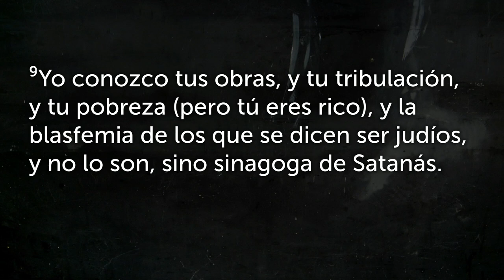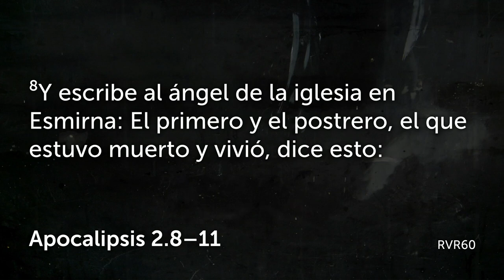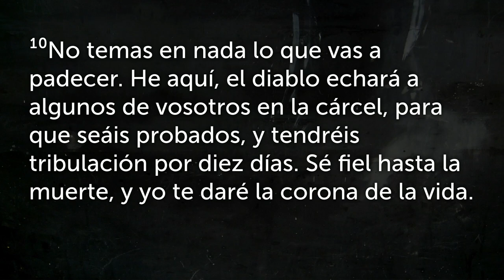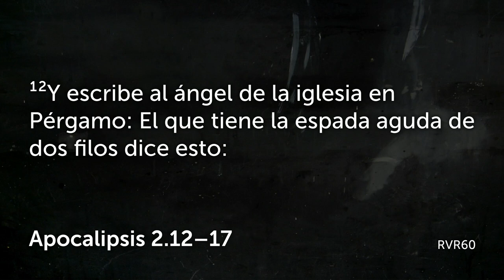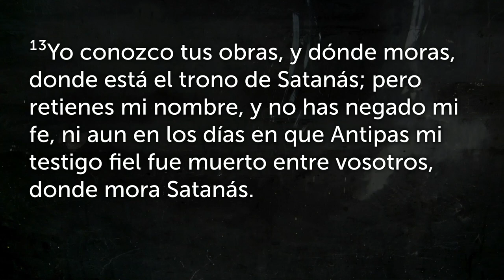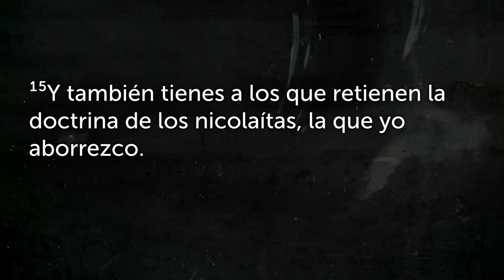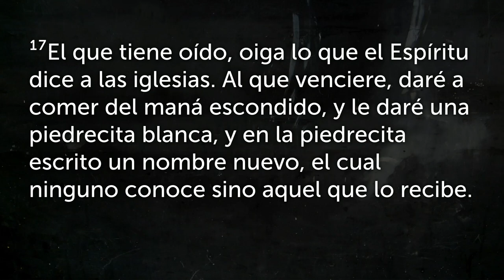#3 El secreto de las 7 iglesias Esmirna y Pérgamo | Rev. Armando Ruiz | Predicas Cristianas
El secreto de las Iglesias del Apocalipsis nos narra los tiempos que existieron y cuál era el prototipo de cada una de ellas.

Este secreto nos revela quienes somos cada uno de nosotros para esta época que estamos viviendo; cómo está nuestra manera de vivir, de pensar y cómo encajamos en estos tiempos finales de la era de la iglesia...

Estas iglesias estaban en tan diferentes estados de pureza de doctrina y poder de la piedad que las palabras de Cristo para ellas siempre vendrán bien al caso de otras iglesias y creyentes. Cristo conoce y observa el estado de ellas; aunque está en el cielo, de todos modos, anda en medio de sus iglesias en la tierra, observando lo que está mal en ellas y qué les falta.

El mensaje a Esmirna
Yo conozco tus obras, y tu tribulación, y tu pobreza (pero tú eres rico), y la blasfemia de los que se dicen ser judíos, y no lo son, sino sinagoga de Satanás.
Muchos de los ricos de este mundo, son pobres en por dentro; y algunos que son pobres por fuera, son ricos por dentro; ricos en fe, en buenas obras, ricos en privilegios, ricos en dones, ricos en esperanza

Que les parece la iglesia de esos 3 siglos de persecución y de moralidad destruida con lo que pasa con los países de estos tiempos que se encuentran igual de pervertidos, los gobiernos aprobando leyes... vestimenta de mujeres al máximo de la sexualidad...
Ellos eran perseguidos bajo una presión poderosa...

La iglesia de hoy día es perseguida también por presiones de toda índole como la sexualidad, pornografía, adulterio, fornicación, toda aberración sexual a todo nivel, GENTE amantes del dinero y sin escrúpulos corruptos, mentirosos, con ganas de poder.
Eso es lo que se presenta hoy día a la igl...

El mensaje a Pérgamo
Esta ciudad era el centro de cuatro sectas y rivalizaba con Éfeso en su adoración de ídolos. El dios principal de la ciudad estaba simbolizado por una serpiente, y a ese dios se le consideraba el dios de la sanidad.
• La gente de todas partes iba a Pérgamo en busca de sanidad de parte de ese dios.

• En aquella época, el cristianismo llegó a ser la religión del Estado en el Imperio Romano.
• En ese tiempo hubo una mezcla total, penetraron falsas doctrinas, los sacrificios a los ídolos y la prostitución (ante todo espiritualmente) estaban al orden del día.
• Por eso, la Biblia dice de esa iglesia que se encontraba “donde está el trono de Satanás”